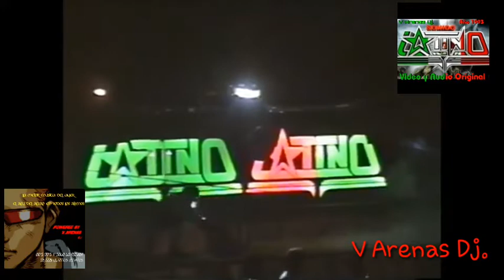Sonido Latino Gilberto Cordoba - Cumbia del Caribe - Año 1993 - Video Original